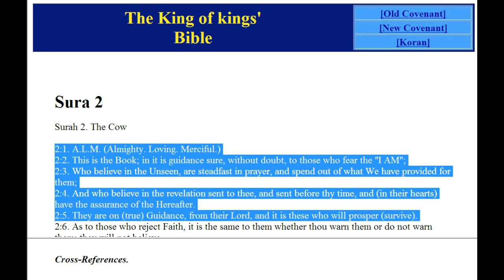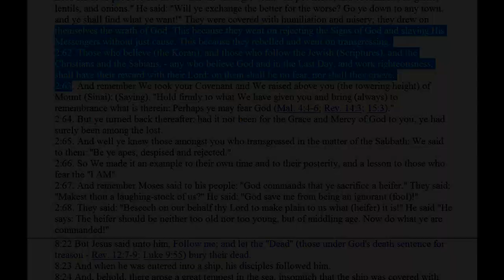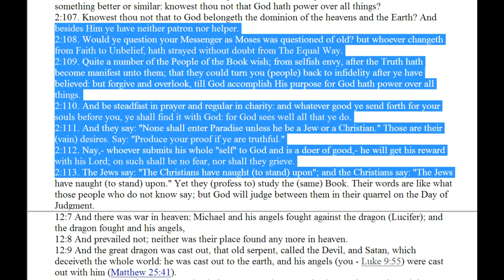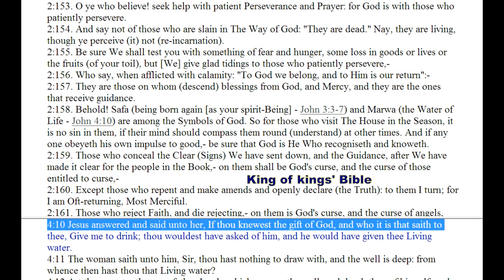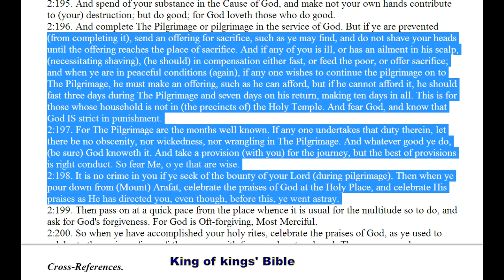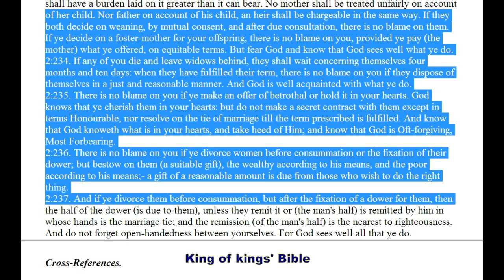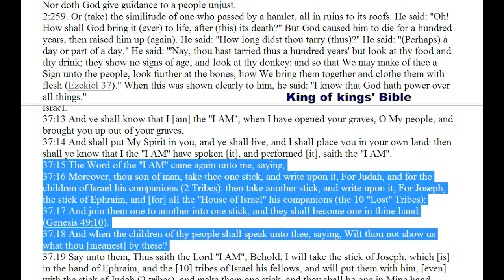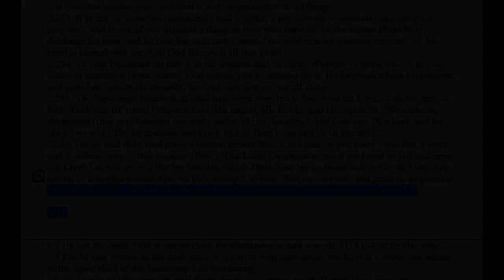King of kings' Bible: Holy Koran - Sura 2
Most “western” people have been led to believe lies about God, Allah, and the Holy Koran.  Most western people have been taught by their priests, pastors, ministers, or televangelists that the Koran is not of God the Almighty, the Creator of all that is seen and unseen and that Allah is a separate entity from the One True God.

These people work for Satan, and are misleading their followers to
The Fire of the Judgement of God through their ignorance and spreading of lies and misinterpretation.

Most western people have never read the Holy Koran for themselves, to see what it actually says.  The Holy Koran was sent from God to his prophet Mohammad, peace be upon him.

Many lies and misconceptions of the Koran are based on Hadith.  Hadith is a collection of man-made stories of things that are taught to have been the beliefs and teachings of Mohammad (PBUH).
Many of which were written AFTER his death.

“...also "Traditions") in Islam refers to the record of the words, actions, and the silent approval, of the Islamic prophet Muhammad...”

These man-made stories are the equivalent to the Talmud of the counterfeit “Jews”, whom Jesus called the Synagogue of Satan.

The Hadith is not based in truth.  The most common myth understood in the West is the belief that God promises 72 virgins to martyrs / suicide bombers.

God would never, and has never told humanity this.  This is a corrupt teaching that is in Hadith.  Man-made corruption of God’s Truth.

Even wikiislam.net corrupts the teachings of the Holy Koran with its
pornographic misinterpretation of this mythical story.

This is yet another example of the corrupt misinterpretation of God’s Word, by man directed by Satan/Iblis, to confuse and mislead man to cause conflict and war.

The Truth must be told, and true believers in God should read for themselves the best, most accurate interpretation of the Holy Koran. All who do will see that it truly is of God, the Almighty, the Only Creator of the heavens and Earth.

Unfortunately many Muslims study Hadith even though they admit it is of lesser value than the Koran.  It should not be read or studied at all, because it is a corruption.  The Truth is only in the Koran AND The Bible (New Testament and Old).  The conspiracy to corrupt Islam has been brought forth through the teachings of Hadith.

The followers of Hadith are enemies of God, just as followers of the Talmud are enemies of God.

Please read the True Holy Koran and see its cross-references to the Holy Bible in the King of kings' Bible.  The hard copy versions have all sold out.  It is presently only available on-line for free at:

(edited by JAH)